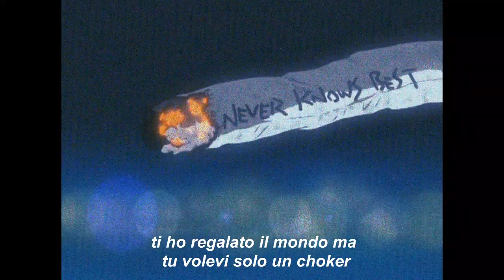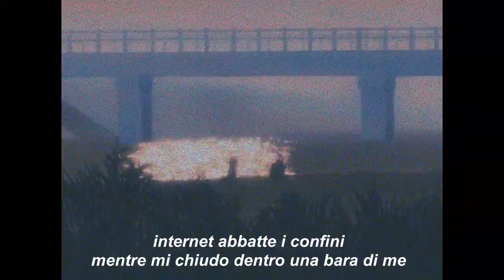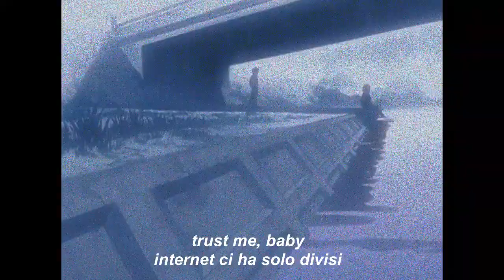RED WINE || TAURO BOYS